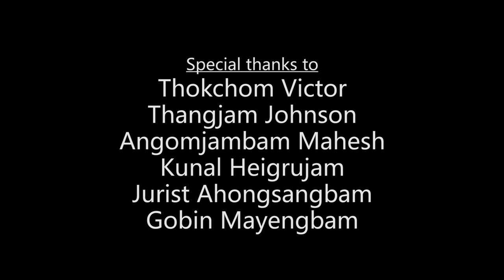Meitei bori karamna sai-Manipuri documentary short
The video focus on the process of making the "Meitei bori" which is consider an item of delicacy...And discuss the lifestyle of the people involves in this profession.

Camera/Edit/Concept- Bobbi@Roshni

Audio recorder
Light stand
Led light
boom pole